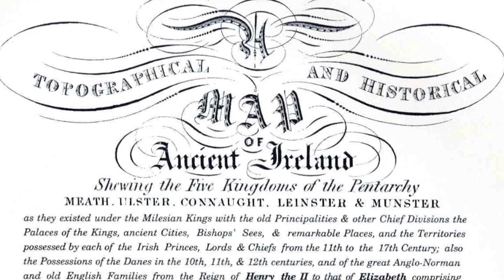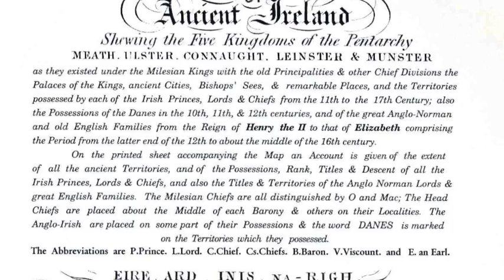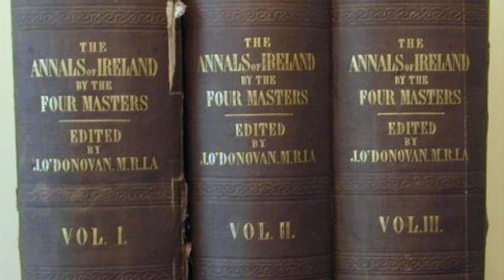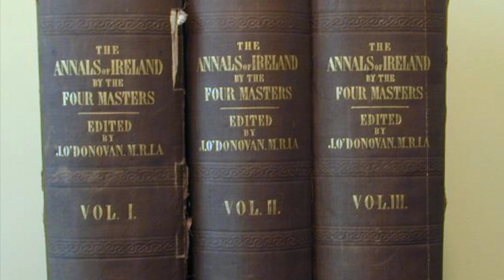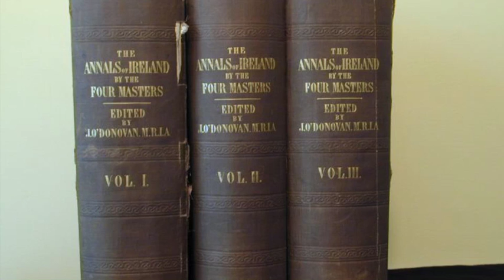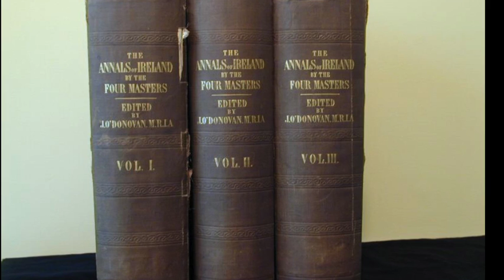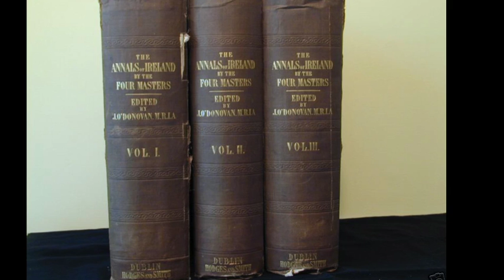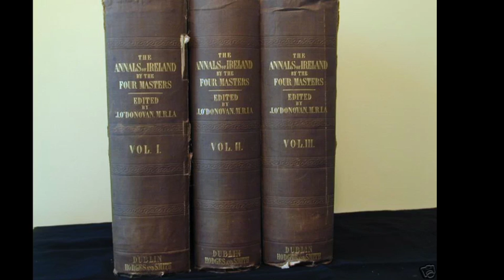Irish manuscripts, Monastic Schools & Towns, Beehive Huts, Religious Orders. Hedge #14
About Your Session Leaders

Both Michael and Peter are graduates of Rockhurst University,
and have given lectures, exhibits, tours, and educational
seminars relating to Ireland since 1984.

Peter Reilly Adams
Peter  traces his roots to the County Fermanagh and County
Cavan. Growing up in the City of New York and influenced by
the Irish neighborhoods, he was educated in Catholic Schools
all his life and was a member of the Augustinian Recollect
Order. Now in Kansas City, Kansas, he has a Bacholar
Degree in  Philosophy, Theology and History and Masters
in Liberal Arts and Public Administration
He has taught at every level of education over the past 40
years and served as Assistant to the Mayor in Kansas City.
 He was the host of the Irish Radio show, Celtic Crossings
and has led tours to Ireland for 23 years. He is a noted
musician and a talented vocalist.

Michael C. O’Laughlin
Mike O’Laughlin is the founder of the hedge school,
and is the leading author and publisher of Irish Works
in the field of Irish Families, Genealogy and History.
His Irish family roots include O’Loughlin of Clare,
Donahue of Glenflesk, Sullivan, Ready, Kelliher and more.